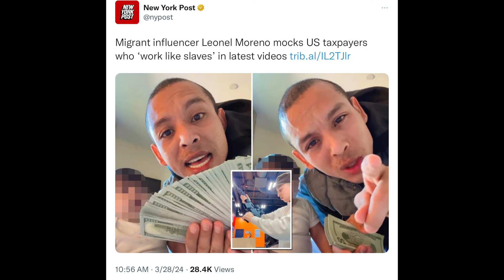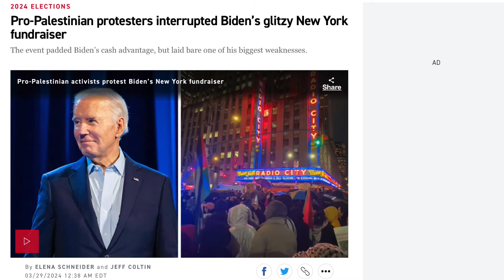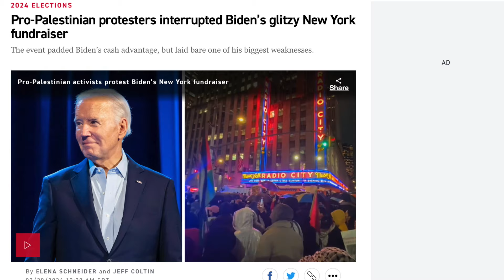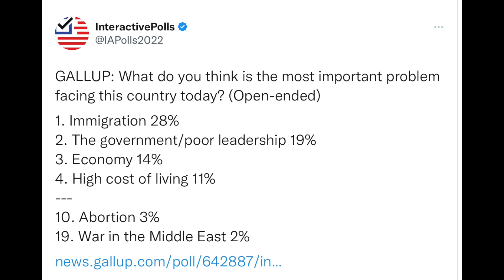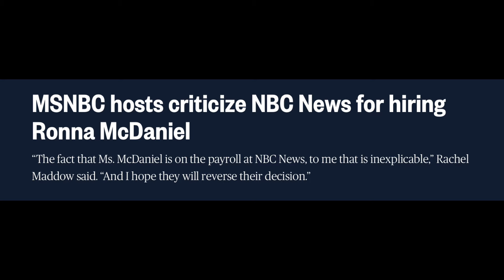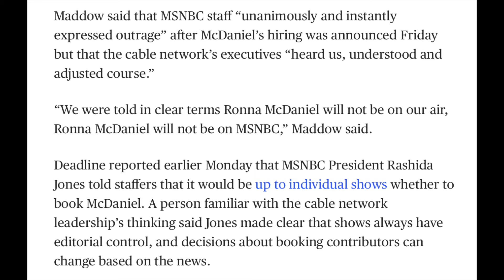*NEW POLL* reveals big problem for Biden...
Discussing the 2024 US Election